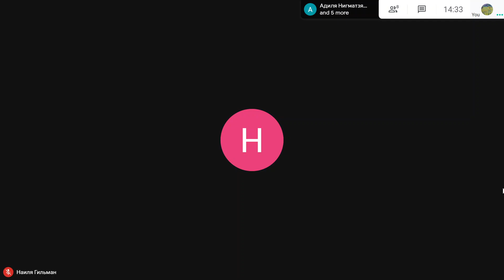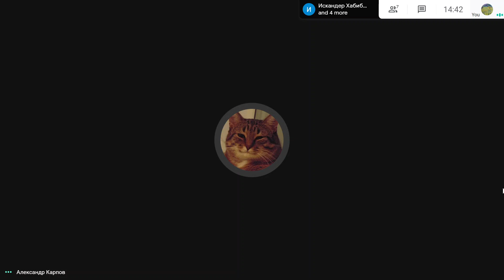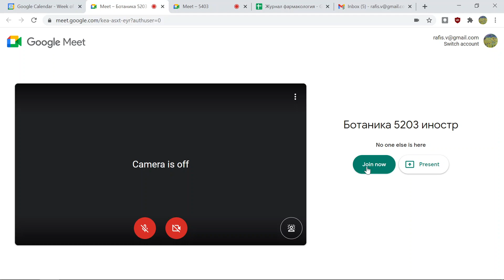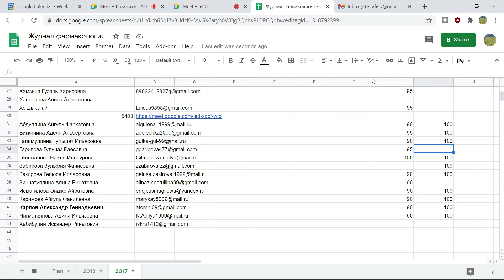46 Модуль 7 Противомикробные, противовирусные, противопаразитарные и противоопухолевые лекарственные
Антисептические и дезинфицирующие средства
Антибиотики: ингибиторы синтеза клеточной стенки
Антибиотики: ингибиторы синтеза белка и ингибиторы синтеза нуклеиновых кислот
Фторхинолоны, антагонисты фолиевой кислоты и синтетические антибактериальные
средства
Антипротозойные и антигельминтные средства
Противовирусные, антимикобактериальные и противогрибковые средства
Средства для лечения злокачественных новообразований